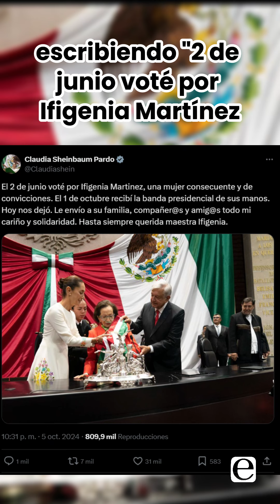Muere Ifigenia Martínez a los 94 años de edad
Ifigenia Martínez, quien le entregara la banda presidencial a Claudia Sheinbaum el pasado 1 de octubre, murió ayer a los 94 años de edad.
La diputada federal fue designada presidenta de la Mesa Directiva de la Cámara de Diputados el 1 de septiembre.